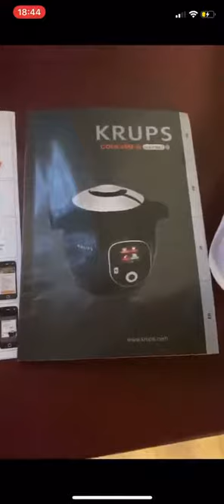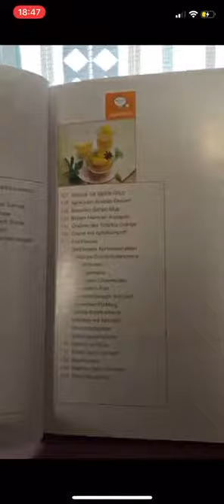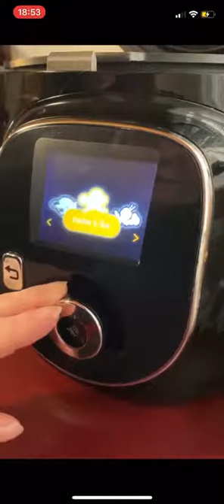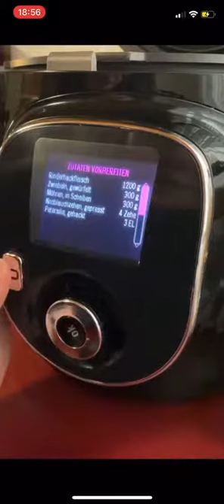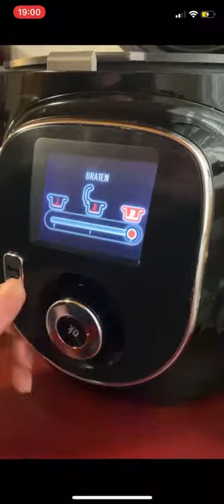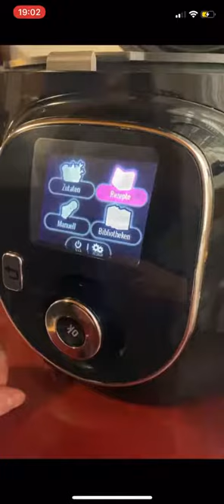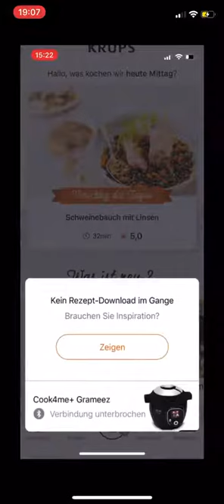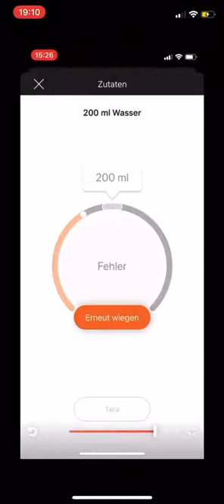Krups Cook4Me+ Multikocher CZ7101 inkl Rezeptbuch 6L Kapazität Elektrischer Schnellkochtopf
Besten Preis